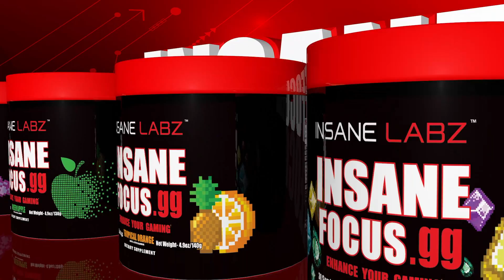MWR Sniping Gameplay - @Torm_Philly ...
Hey, thanks for checking out the channel! All feedback is greatly appreciated, thanks again for viewing my channel!